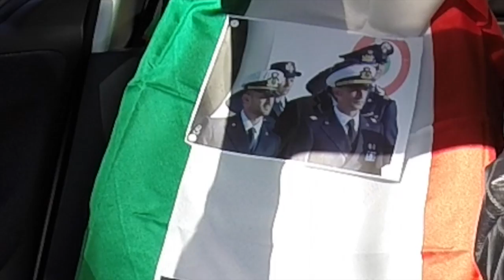L'ABITACOLO - 7 FEBBRAIO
Enrico Letta che sul resto fa poco o nulla, è sempre ativo quando si tratta di nomine. Così sta per fare il nuovo direttore dei servizi segreti italiani per l'estero: all'Aisi è pronto ad arrivare l'ammiraglio Foffi. Lo vuole una parte del Pd spinto dall'ammiraglio Branciforte, che guidò servizi prima e Marina poi all'epoca in cui furono arrestati in India i due marò. Secondo indiscrezioni tanto interesse all'Aise deriverebbe proprio dai fatti non chiariti di quei giorni. Che a non pochi farebbero comodo seppelliti per sempre...